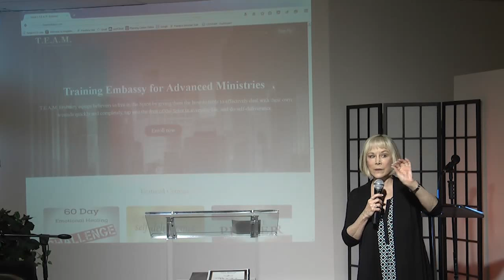Pastor Dennis Clark's Testimony